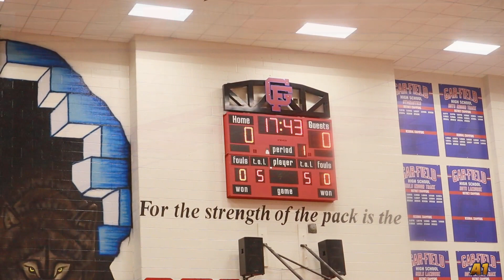Gar-Field Red Wolves vs. Freedom Eagles 2024 Junior Varsity (Boys Basketball)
A1 Productions!

Music

(soSpecial Beats)

(Prod by. STORM)